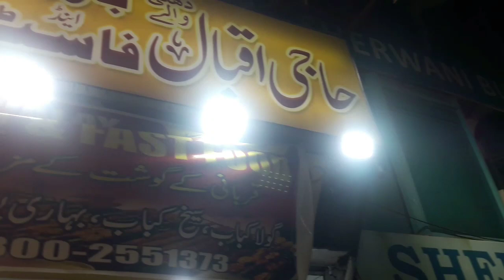Finest Range of Barbeque in Karachi | Food Vlog | Rabeet Zia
Haji Iqbal Barbeque and fast food restaurant is serving the best barbeque in perfectly cooked with very heavy taste, especially Behari boti, Dhaga Gola kabab, King size Chicken Tikka and Seekh Kabab. Go there and let me know please, tag and share with your foodie friends.